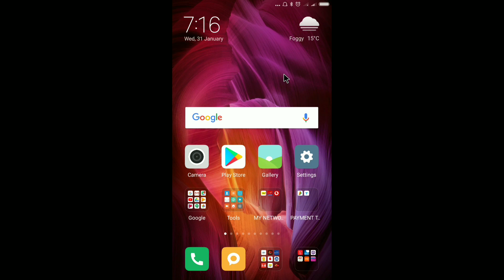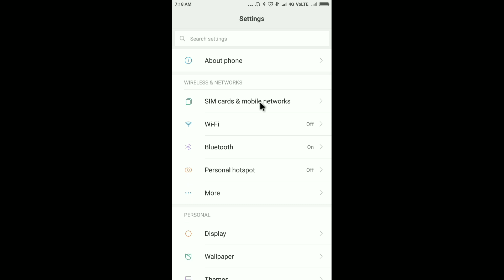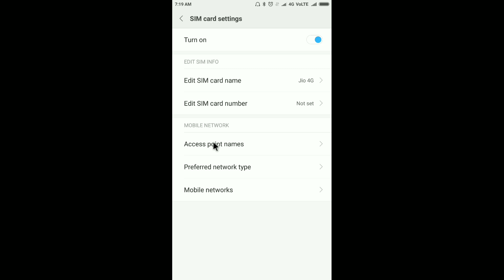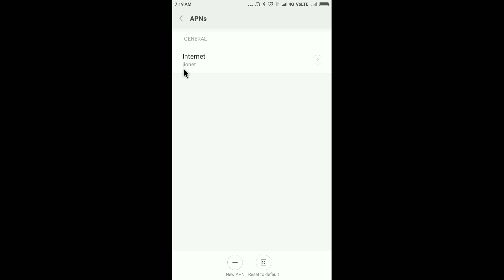Jio Sim settings volte | Redmi mobile | Xioami |Android mobile | Mi | Telugu